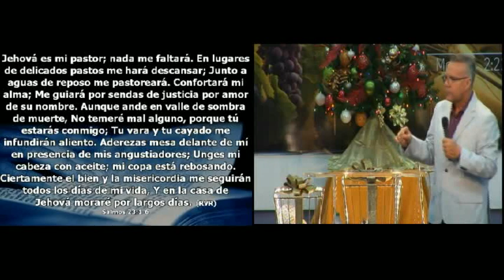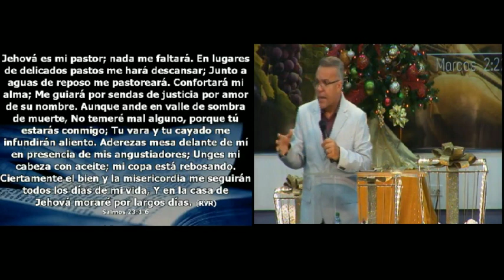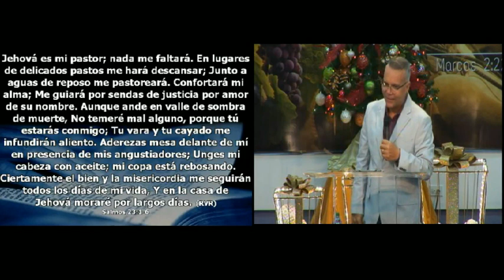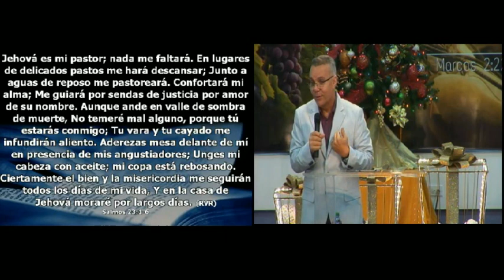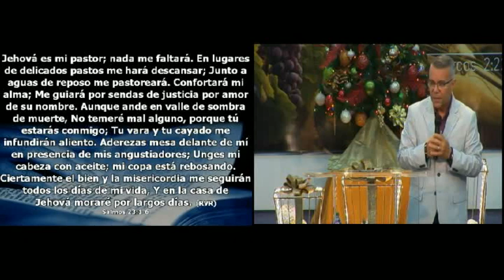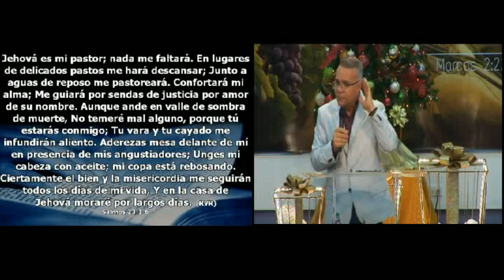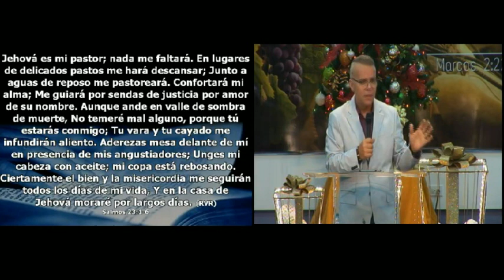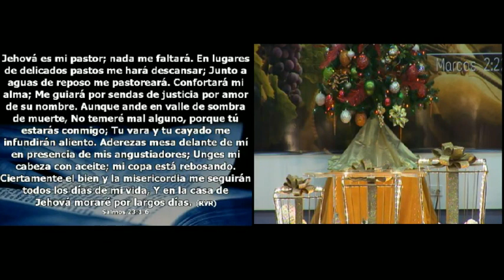Una canción de Dios para ti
Obispo Dr. Alex D' Castro